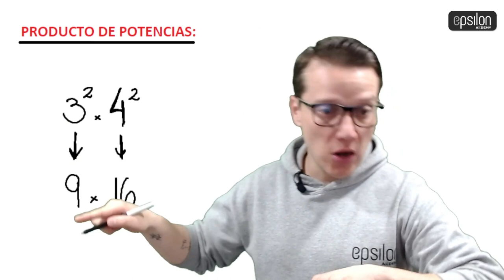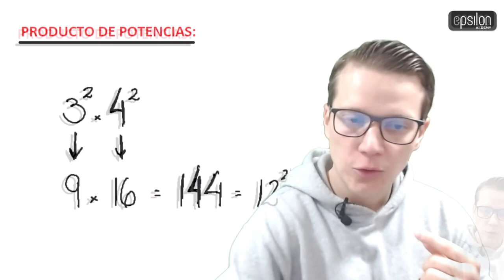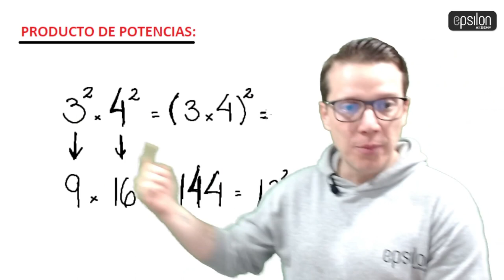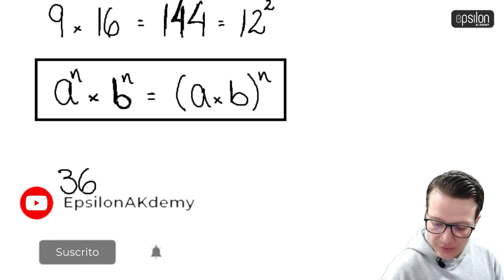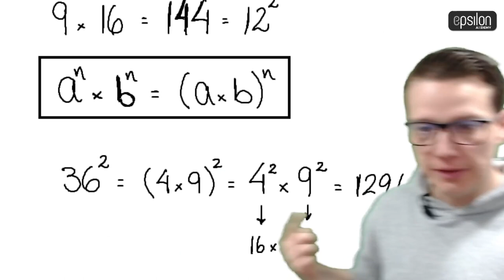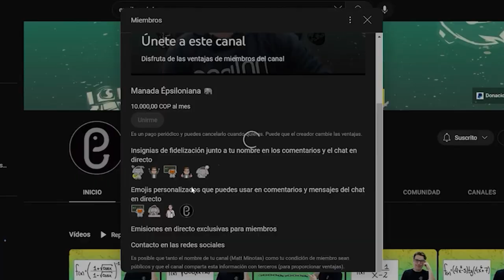🐘 PRODUCTO DE POTENCIAS 🔥🚀